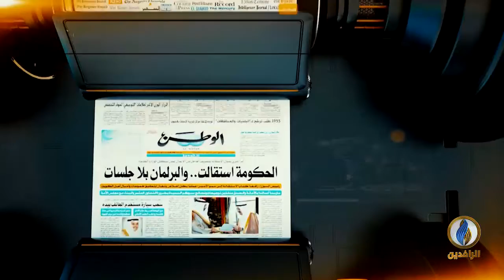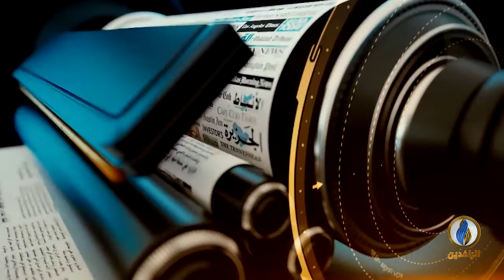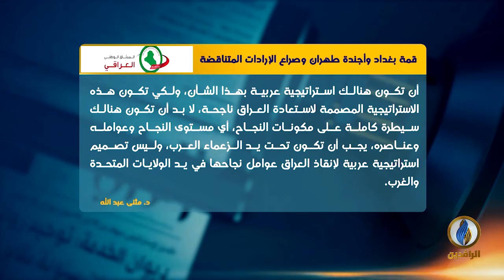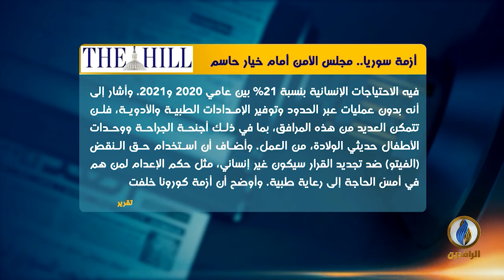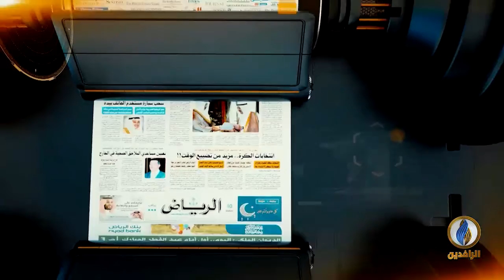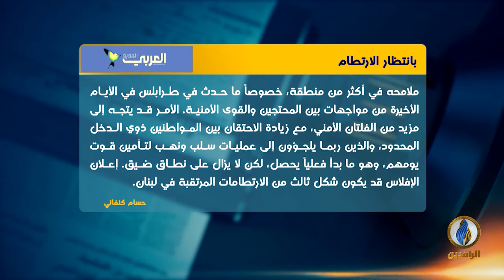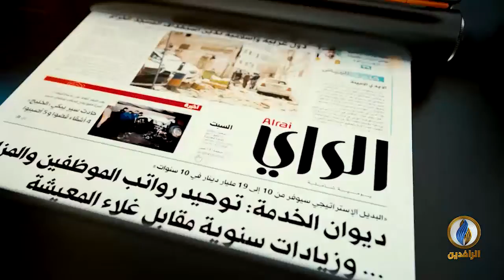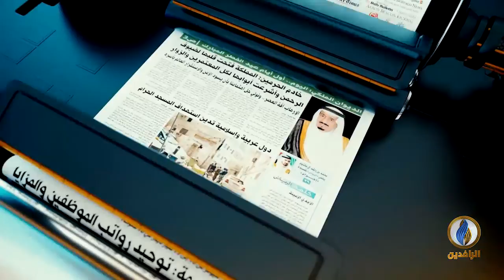صدى_الأقلام | 3 - 7 - 2021